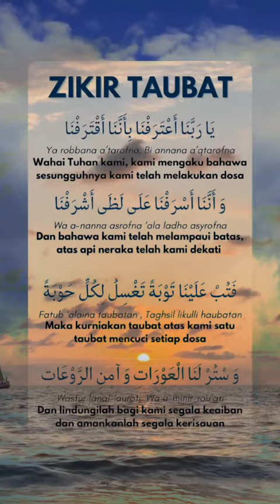Zikir Taubat follow share Allahumma salli `ala sayyidina muhammad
Channel ini sebagai medium mengumpul pelbagai info yang bermanfaat terutama bab Agama Islam untuk pengetahuan dan diamalkan oleh semua insan.

Semoga Allah merahmati, memberkati dan sentiasa memaafkan dosa dosa kita dan kita ditempatkan di kalangan orang Soleh dan Solehah serta kita menutup aib orang dan memperbaiki sikap kita menjadi lebih baik.

Juga saya memohon izin dihalalkan segala perkongsian ilmu ini daripada  Tuan, Puan , Tok Guru serta pemilik video , mohon dihalalkan sebaran dan moga manfaat video ini ,  mendapat redha Allah untuk keberkatan hidup di dunia dan akhirat. Amin.